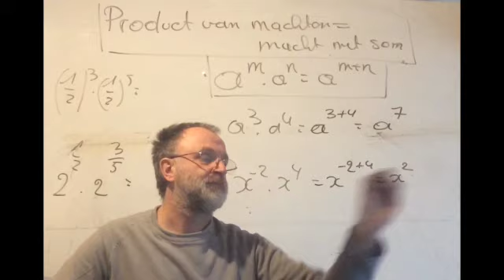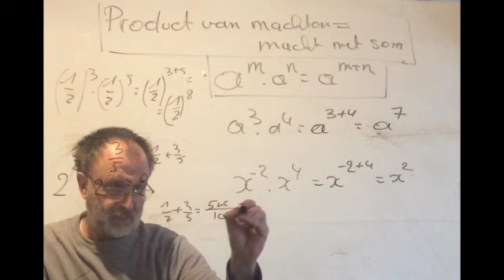2648 Product van machten = macht met som